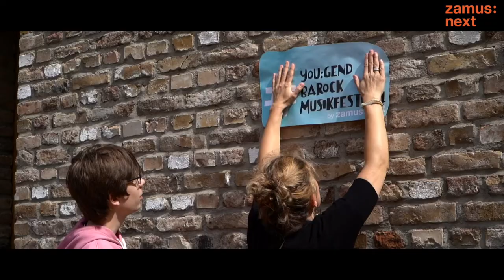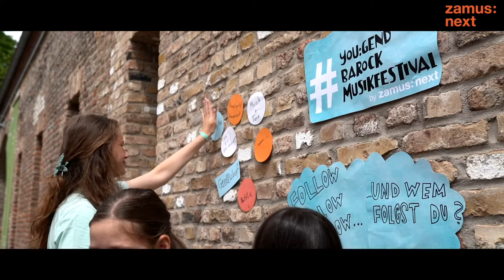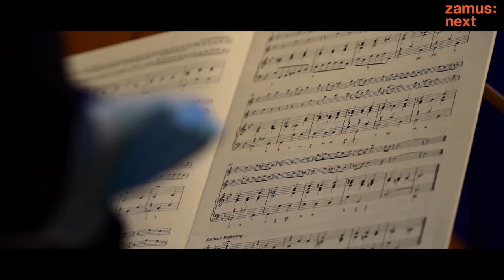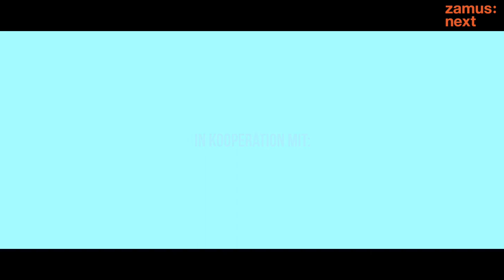zamus: next / you:gendbarockmusikfestival 2022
You:gendbarockmusikfestival - ein Projekt von zamus: next!

In Kooperation mit: EMSA - Eine Musikschule für Alle, der Rheinischen Musikschule, der Heliosschule und mit freundlicher Unterstützung der RheinEnergieStiftung.

Video: Siegersbusch Film